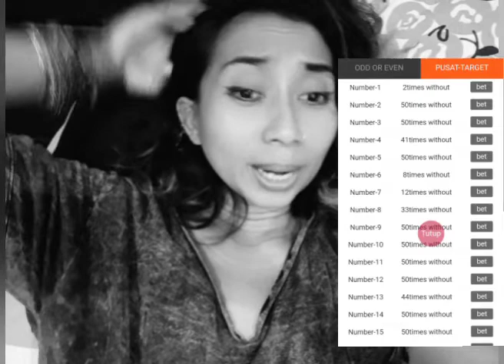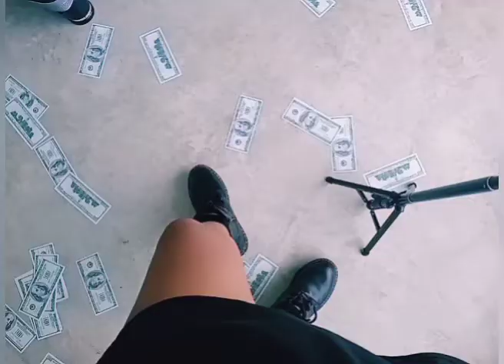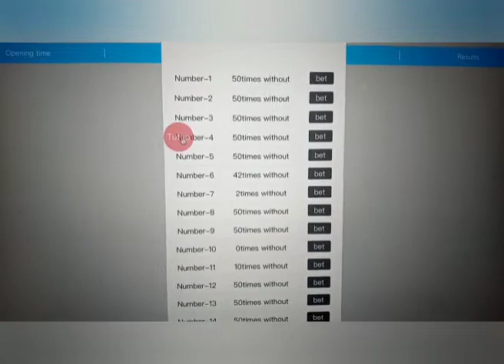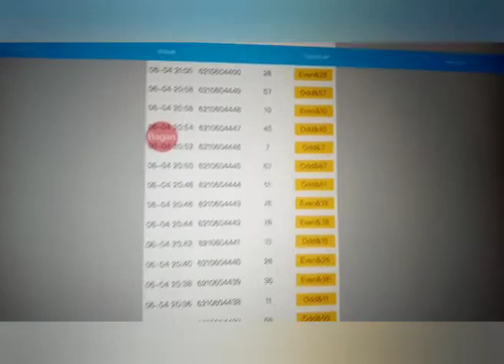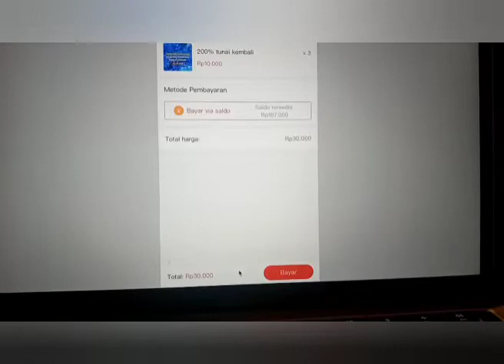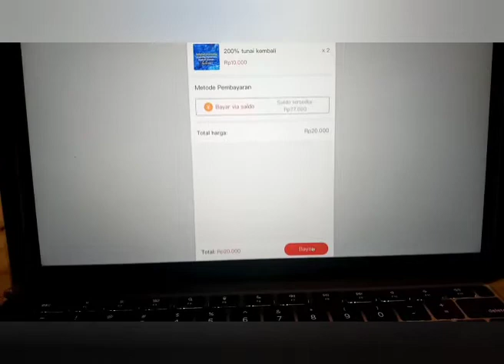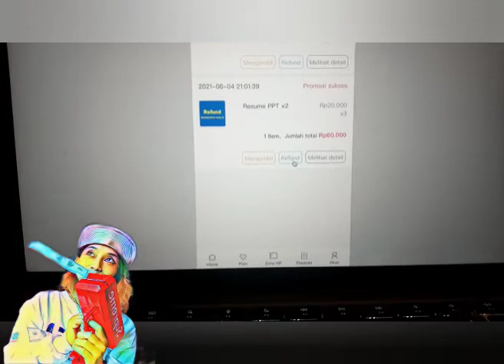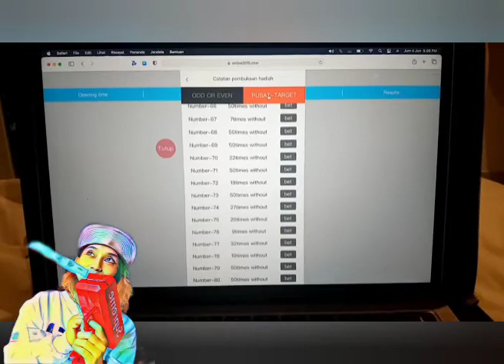penting...! Lakukan Hal Ini Jika PUSAT TARGET DI BOLAK BALIK OLEH interestingmall.💯 REFUND TERUS.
Next upgrade to EXCLUSIVE PREMIUM MEMBER CLUB

terima Kasih